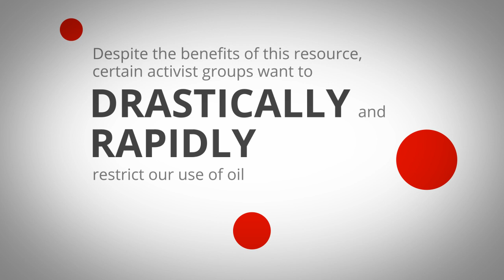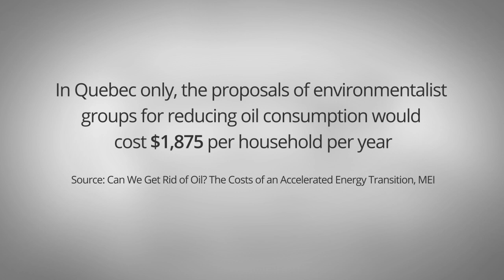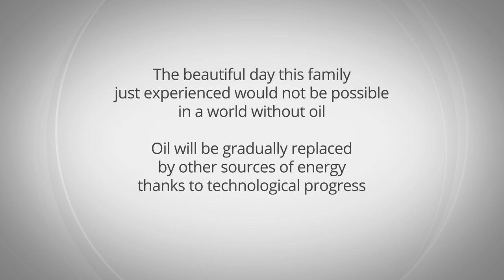What sacrifices should we make to live in a world without oil?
According to many environmentalist groups, it is essential that we cease oil production in order to save the planet. But what would be the consequences of an abrupt transition to a world without oil? What sacrifices would families in Quebec and across Canada have to make to achieve this goal? You might be surprised by the multiple uses of oil in everyday life. View this short animation to find out.